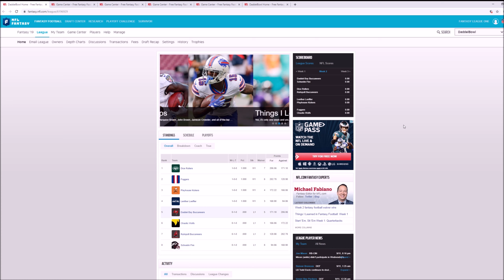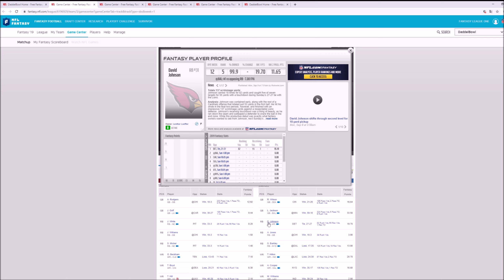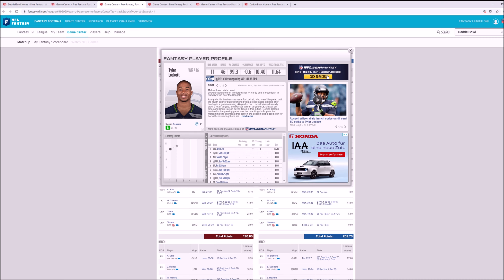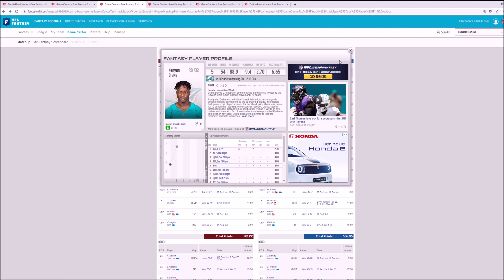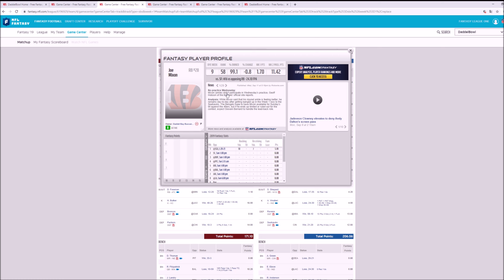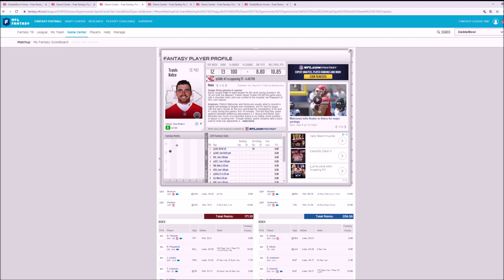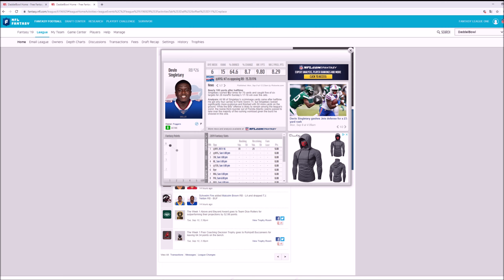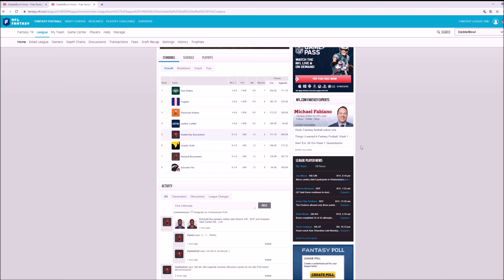DaddelBowl II | 1. Spieltag | Fantasy Football Deutsch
Endlich hat die neue NFL-Saison angefangen. Am ersten Spieltag kam es bereits zu ersten Überraschungen. Elite-Spieler, die noch nicht funktionieren, Rookies die sofort auf sich aufmerksam machen und einige unschöne Ausfälle. Das eröffnet viele Optionen auf neue Spieler zu spekulieren.